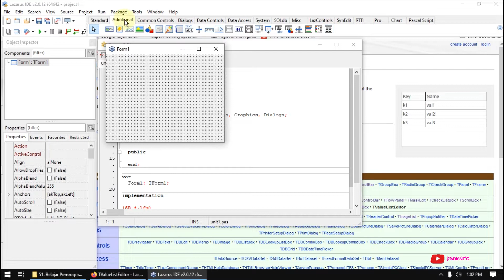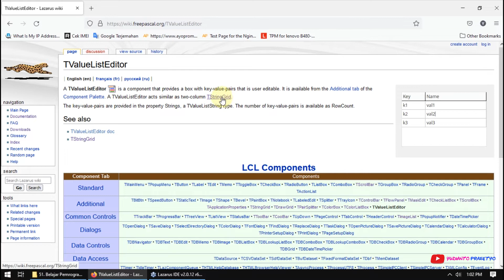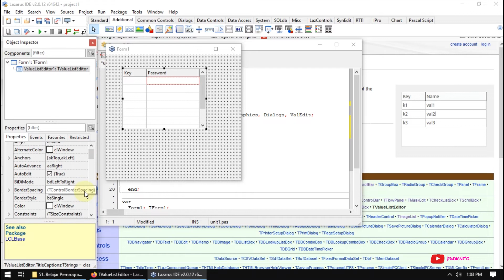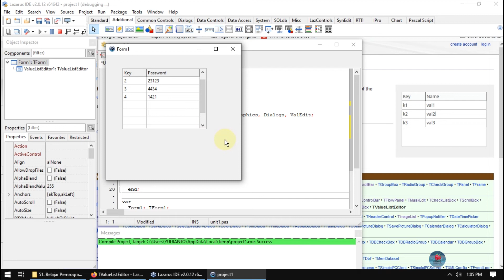Belajar Pemrograman Lazarus 52 ValueListEditor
video ini berisi tentang contoh penggunaan valuelisteditor pada lazarus.